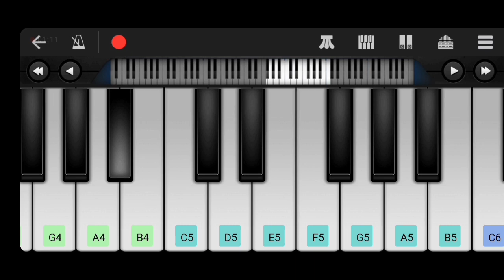CHHAL PARI Theme BGM Balveer season 1 piano cover on walk band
title
chhal pari theme background music Balveer season 1 mobile piano

App Name
Walk Band

second app name
perfect piano

Sultan Movie BGM LINKm